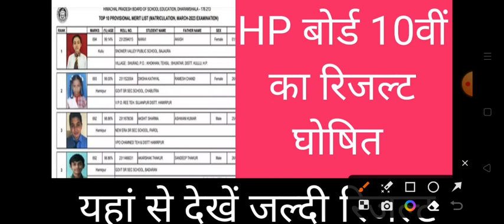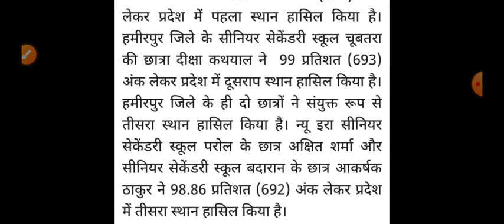HP BOARD Dharamshala 10th result declared today 25 may 2023